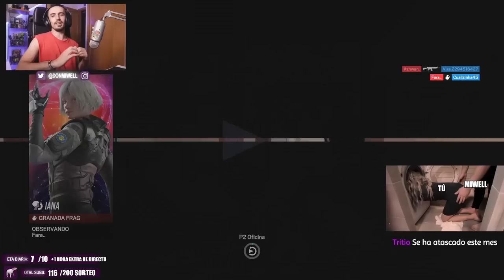LA DERROTA MAS HUMILLANTE | MIWELL